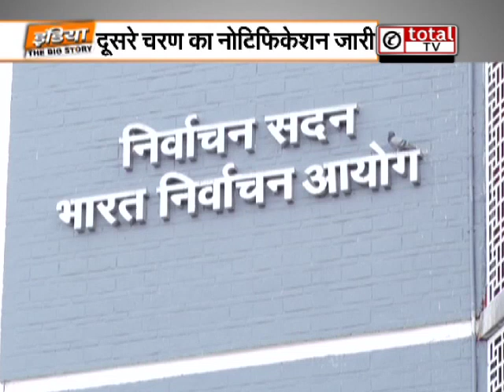Lok Sabha Election 2024 - दूसरे चरण का नोटिफिकेशन जारी